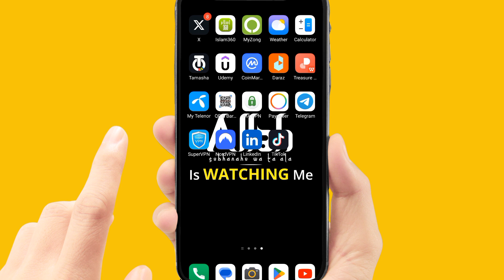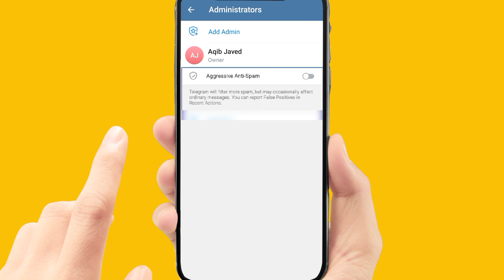How to enable aggressive anti spam in telegram groups (Full Guide) l Turn on anti spam in telegram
"Learn how to enable aggressive anti-spam features in your Telegram groups with this comprehensive guide for 2024. Follow step-by-step instructions to activate advanced anti-spam settings, keeping your group free from unwanted messages and spammers. Enhance your group management and ensure a clean, spam-free environment with these effective tips."